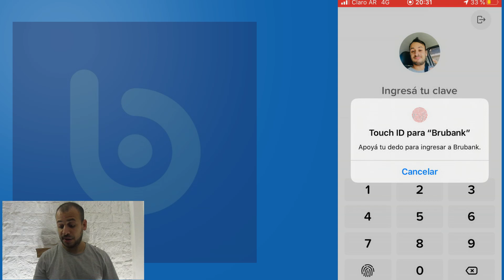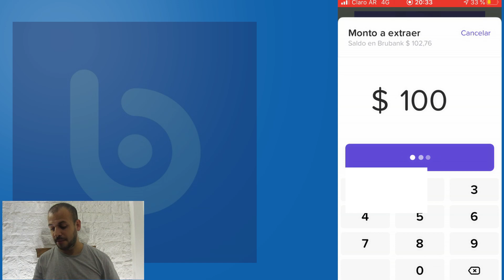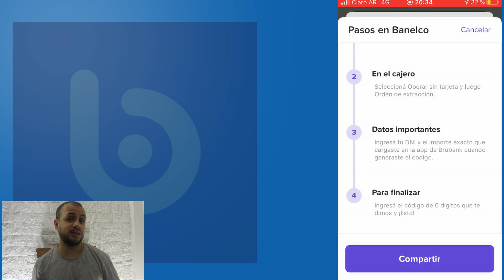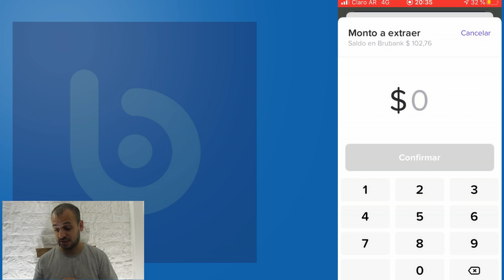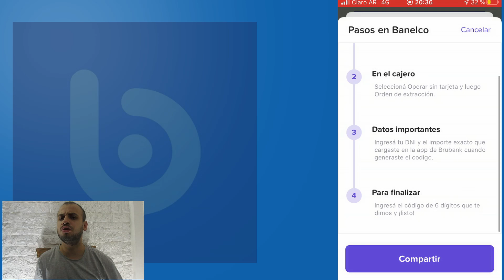Como Extraer Dinero de BRUBANK sin Tarjeta de Debito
🚨 ¿Como están amigos Emprendedores?

" Que tal gente Inversora y Emprendedora esta oportunidad les traemos las nuevas actualizaciones de BruBank"